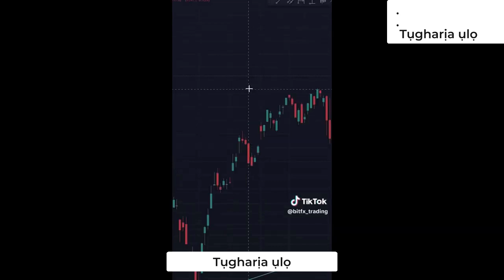Tiktoker Got Roasted for Mocking MEN | Don't Be a Simp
You comments please: MEN, Don't Be a Simp